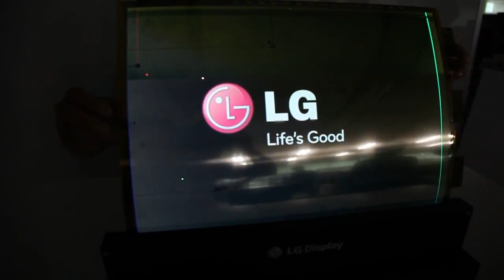18 inch Flexible OLED Panel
Meer informatie over LG schermen? Kijk dan op